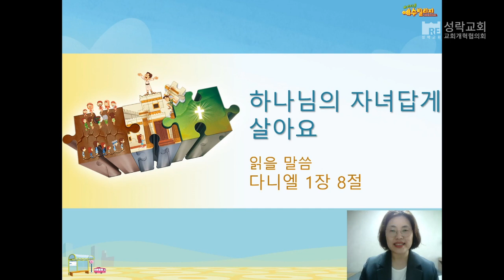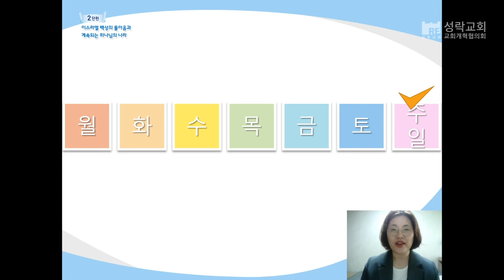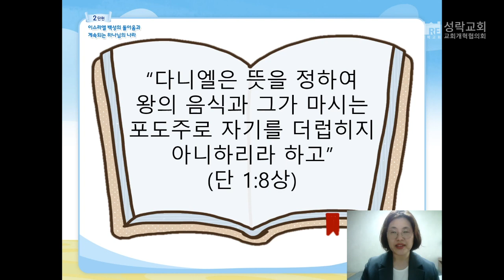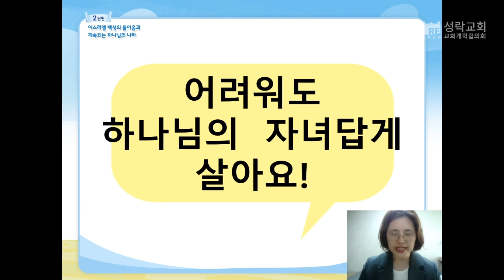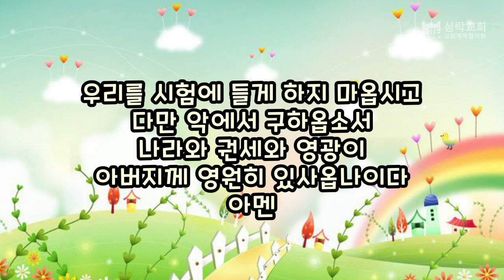[성락교회] 미취학부 온라인예배 2023-11-05